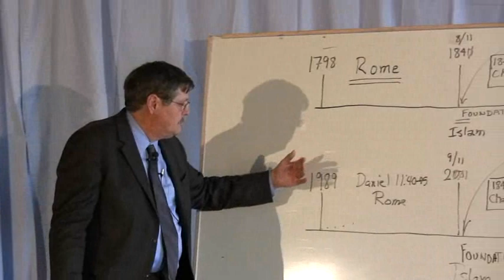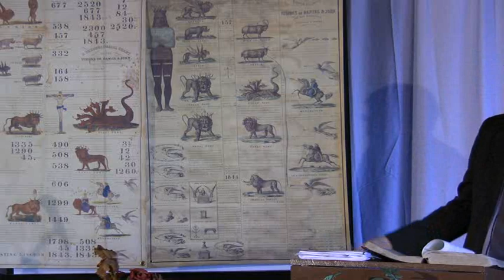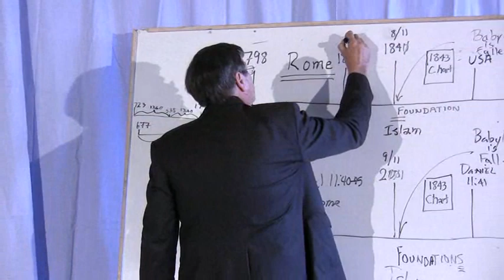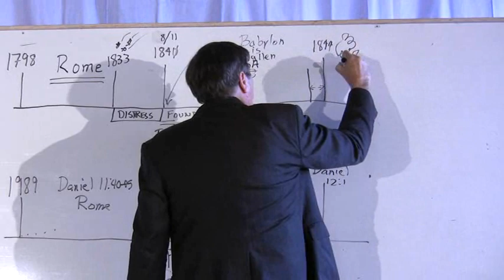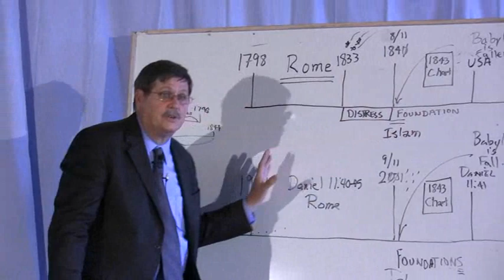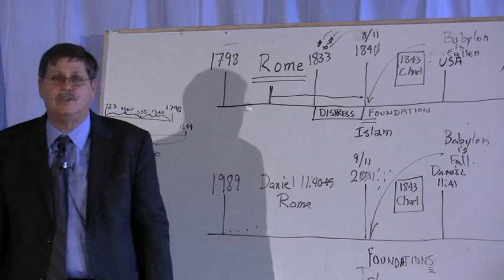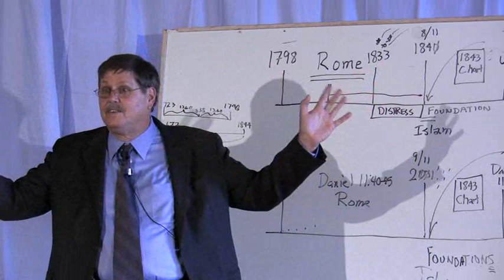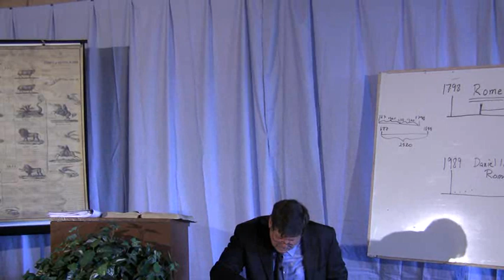2009 07 Camp La Sherpa 26 - Luke 21 - Jeff Pippenger